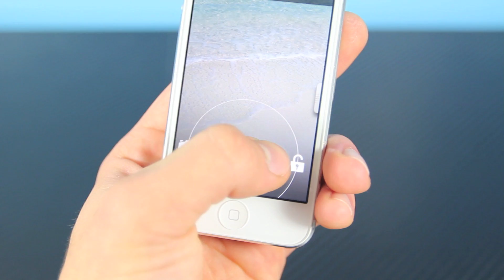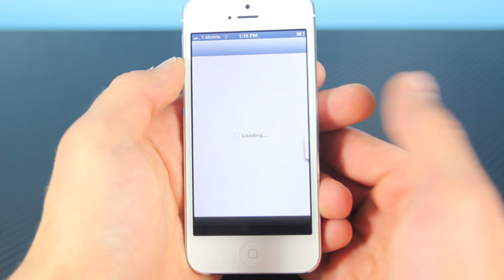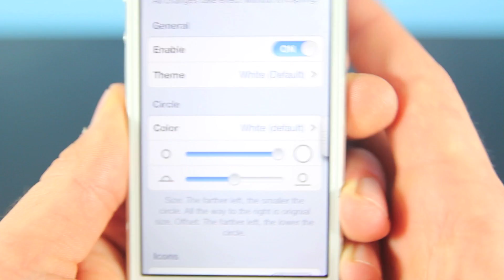Top 5 Cydia Tweaks Of May 2013 - Axis, Jellylock, Subic0ns, Luna & MiniPlayer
Top 5 Cydia Tweaks Of May 2013 For iPhone, iPod Touch & iPad 6.1.2, 6.1.3 & Below! Axis, Jellylock (Beta), Subic0ns, Luna & MiniPlayer. Not all are Free but all functional.